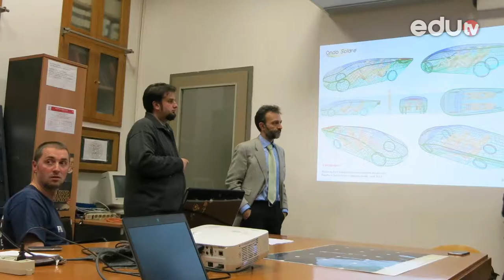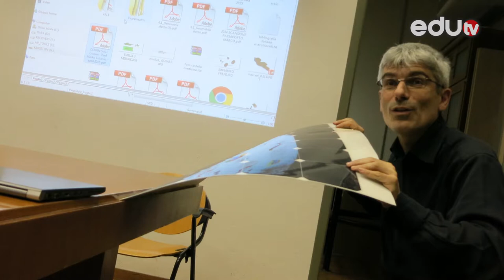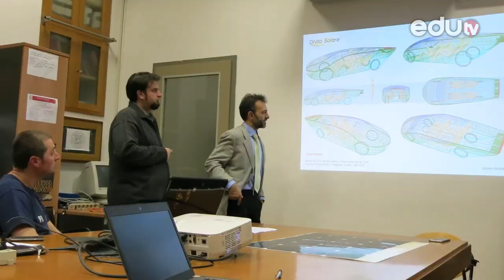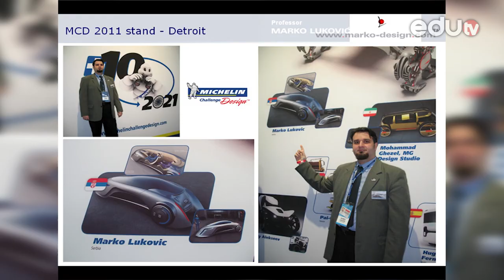DIZAJN Marko Luković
Svojom dizajnerskom vizijom osvojio je svet. Poznati srpski industrijski i automobilski dizajner, osvajač prestižnih nagrada i profesor Fakulteta primenjenih umetnosti Marko Luković bio je gost emisije Dizajn.

Gledamo se!